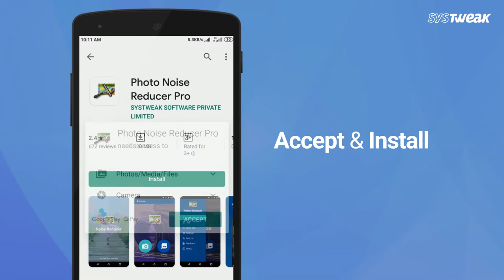How to Remove Digital Noise from Photo|Noise Reducer Pro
Are you tired of distortions and blemishes on your photos due to poor lighting? Noise Reducer Pro on Android not only removes such spots and specs from your photos, but is extremely easy to use. Check out this video to learn how you can make your photos spotless with Noise Reducer Pro